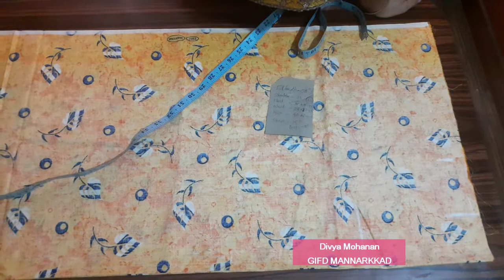YOKE KAMEEZ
KAMEEZ VARIATION